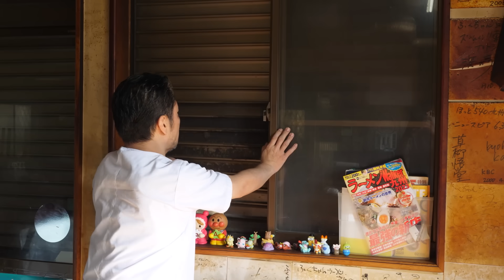매일 만드는 차슈! 후쿠오카에서 유명한 노포 돈코츠라멘 / A famous long-established tonkotsu ramen restaurant in Japan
차슈라멘(대) : JPY 950 (USD 6.3)
볶음밥 : JPY 500 (USD 3.3)

후쿠오카 일본